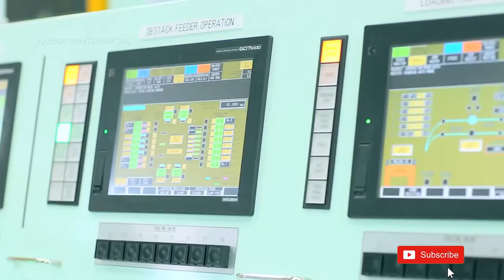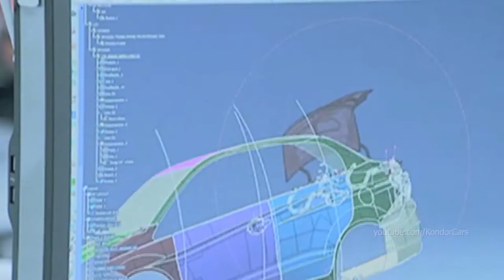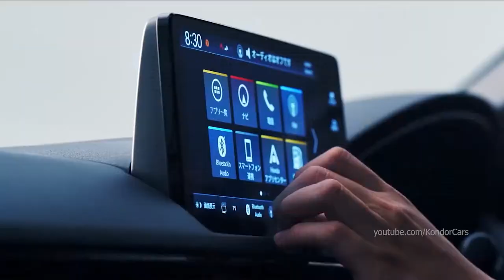Honda Civic Production - Thailand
Honda Faxtory tour, Civic Production in Prachinburim Thailand
Honda Motor Co., Ltd. 本田技研工業株式会社  is a Japanese public multinational conglomerate manufacturer of automobiles, motorcycles, and power equipment, headquartered in Minato, Tokyo, Japan.

Honda has been the world's largest motorcycle manufacturer since 1959, reaching a production of 400 million by the end of 2019, as well as the world's largest manufacturer of internal combustion engines measured by volume, producing more than 14 million internal combustion engines each year. Honda became the second-largest Japanese automobile manufacturer in 2001. In 2015, Honda was the eighth largest automobile manufacturer in the world.

Honda was the first Japanese automobile manufacturer to release a dedicated luxury brand, Acura, in 1986. Aside from their core automobile and motorcycle businesses, Honda also manufactures garden equipment, marine engines, personal watercraft, power generators, and other products. Since 1986, Honda has been involved with artificial intelligence/robotics research and released their ASIMO robot in 2000. They have also ventured into aerospace with the establishment of GE Honda Aero Engines in 2004 and the Honda HA-420 HondaJet, which began production in 2012. Honda has two joint-ventures in China: Dongfeng Honda and Guangqi Honda.

Honda factory Thailand, Honda Civic assembly, Honda Civic production, Honda Autofabrik, Honda Montagewerk, Honda Civic Productionsaufnahmen, fábrica de automóviles Honda Civic , planta de ensamblaje Honda Civic , material de producción Honda Civic ,  les coulisses de la production Honda Civic , how its made Honda Civic , hinter den Kulissen der Produktion Honda Civic , behind the scenes of production Honda Civic , сборочный завод Honda , Honda автомобильный завод, производство, сборка, 製造, 自動車工場, Linha de produção Honda Civic ,
製造, Sản xuất, การผลิต, 자동차 생산, παραγωγή αυτοκινήτων, Πώς γίνεται Honda Civic , Honda Civic 어떻게 만들어 졌는가? Honda Civic , fabrikası Honda Civic ,
Nó được làm như thế nào Honda Civic , มันทำอย่างไร Honda Civic , Как это сделано Honda Civic ,
Honda Civic termelési felvétel,  montáž automobilov Honda Civic , Honda Civic gyártósor,